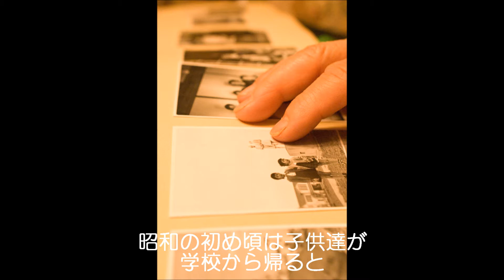都城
作曲：山田幸代
歌：山田幸代

田中輝男さんが、人生の応援歌として作詞された200曲のうちの104曲目です。